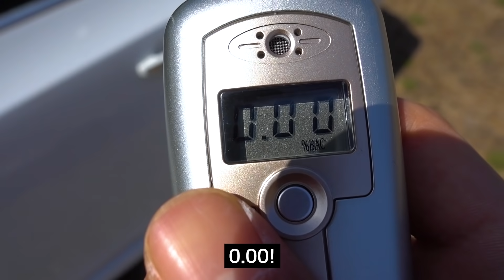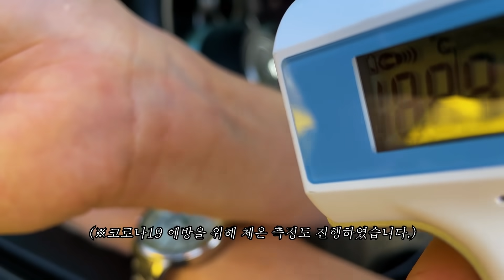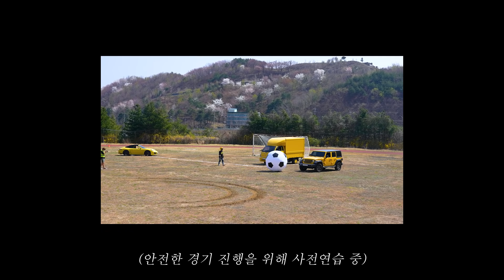장난감 말고 진짜 자동차로 축구를 하면 골이 들어갈까?! Real Car Football Soccer Game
어릴적, 자동차로 축구를 하면 어떻게 될까? 이게 진짜 가능할까?! 라는 생각에서 시작된 오늘의 도전! 바로 자동차 축구!!! 이거 할려고 자동차 전부 구입해버린건 안비밀!
영상에서는 스펙타클하게 배속이 되어있지만 실제 경기 속도는 아주 느리고 천천히 이뤄졌었답니다. 안전제일! 1골이 안들어갈줄 알았는데 들어가네요!
오늘의 결론 : 자동차축구는 1톤탑차가 최고다!
구독 감사합니다 ! 좋아요!